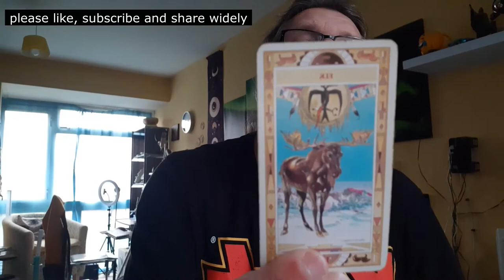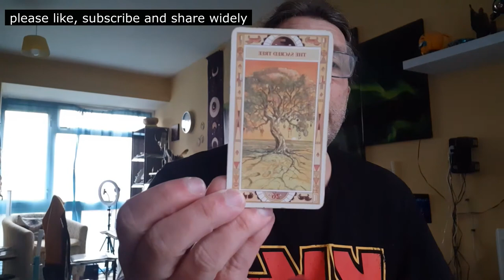ARIES APRIL 2022 GENERAL READING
We are in your sign this month which gives you extra strength and energy, which is important because, as a sign, you often find it difficult to reach out.

Aries' energy in April will likely feel a tad boxed in and you are being asked to pay attention to old patterns that you may repeat without noticing that they no longer serve you - and, as always, there is so much more.